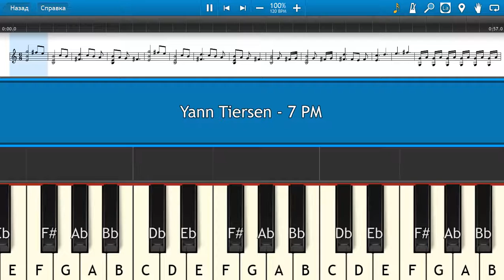Yann Tiersen - 7: PM - Piano tutorial and cover (Sheets + MIDI)